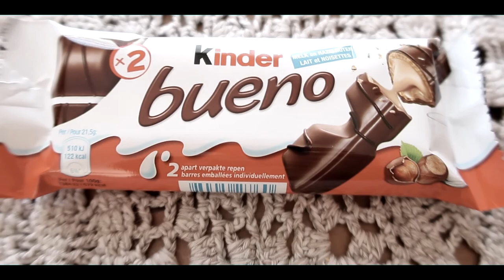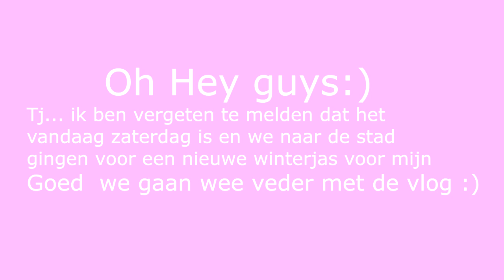CUSTOM MADE VOETBALSCHOENEN & NIGHEL KAN HET NIET MEER AAN | WEEKVLOG 264